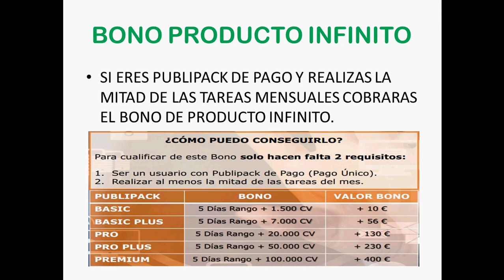VIEWCLICKCASH (VCC) - 7. QUE ES UN BONO PRODUCTO INFINITO? - EQUIPO PUBLI4YOU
Este vídeo habla únicamente del bono producto infinito que forma parte del plan de compensación.